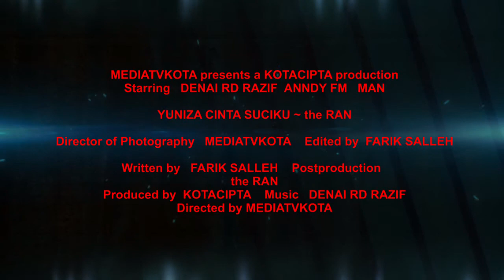YUNIZA CINTA SUCIKU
nyanyian ~ the RAN
lagu & lirik ~ DENAI RD RAZIF
saje promo by MEDIATVKOTA